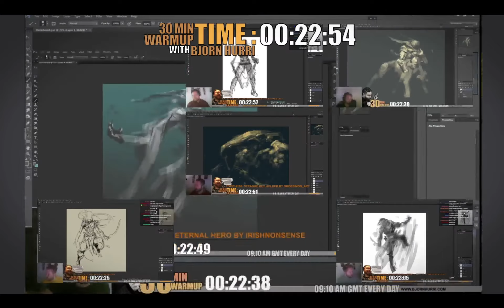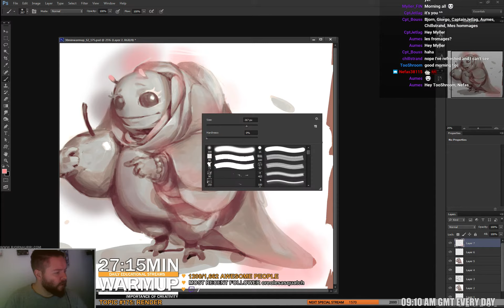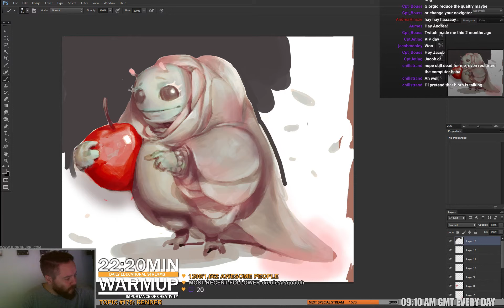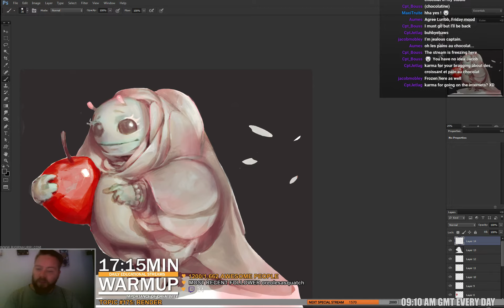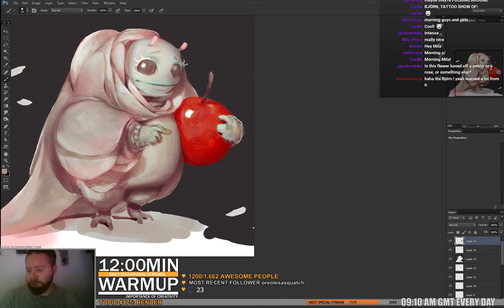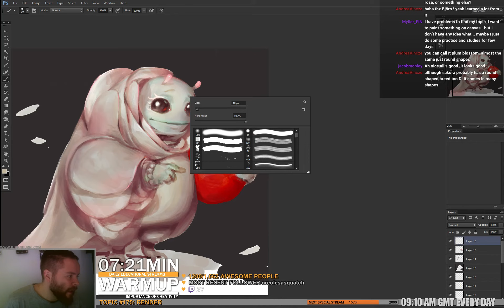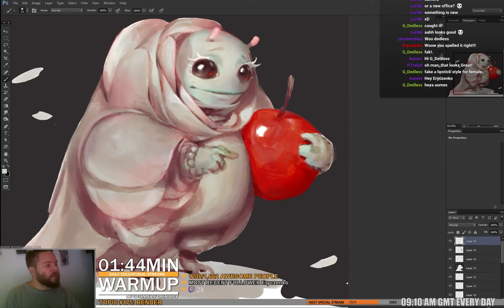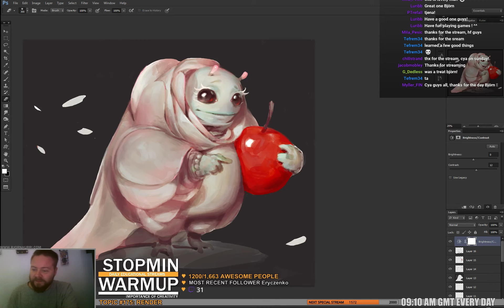30min warmup S02E175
TOPIC: It is friiiiday! Today just general ranting and some talk about colour theory, I hope you dig!